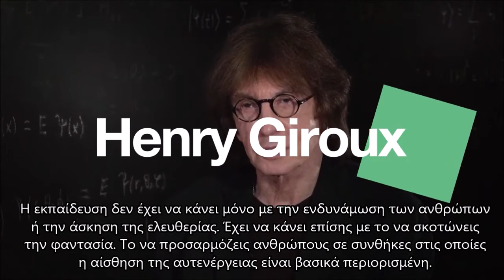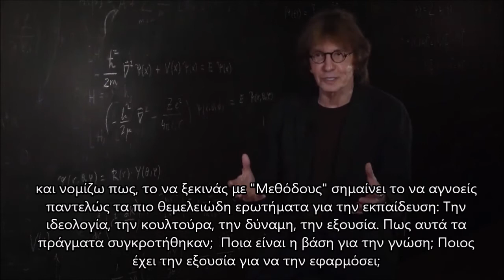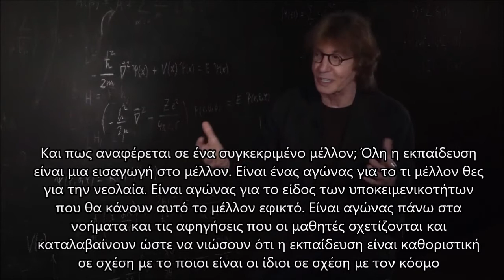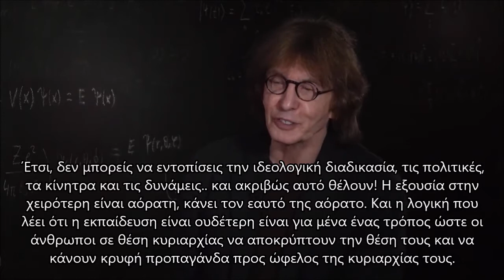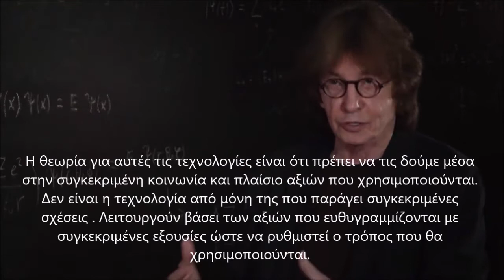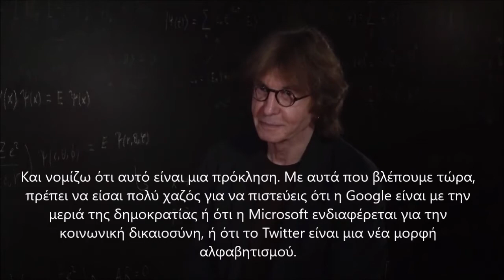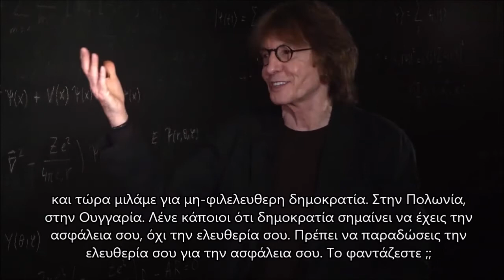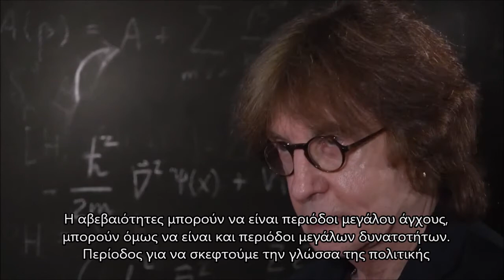Henry Giroux "Όλη η εκπαίδευση είναι ένας αγώνας περί του τι μέλλον θέλεις για την νεολαία"